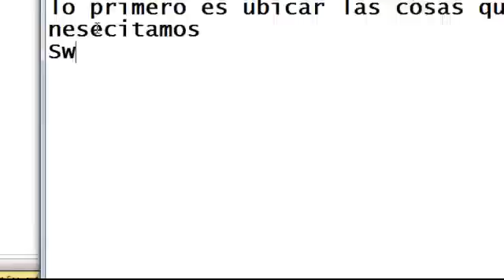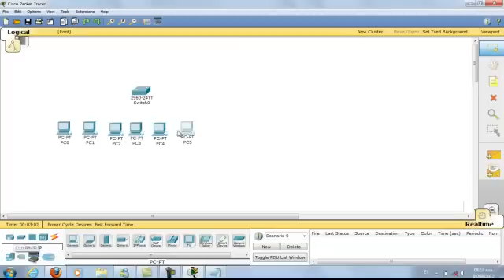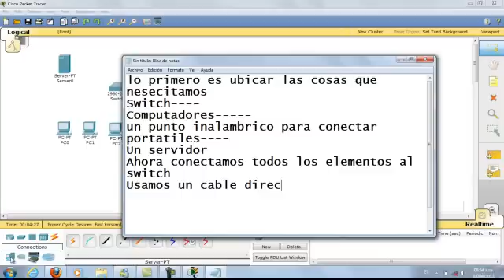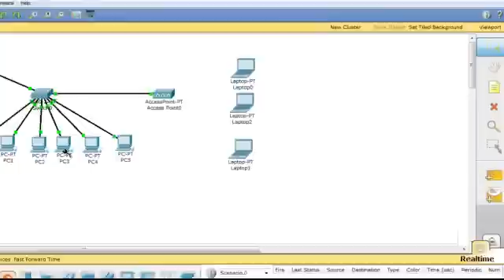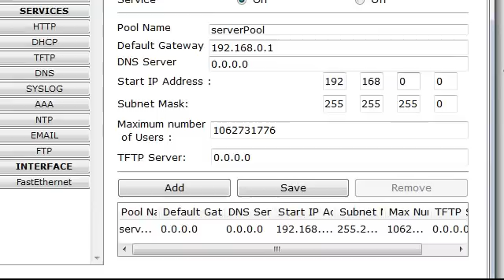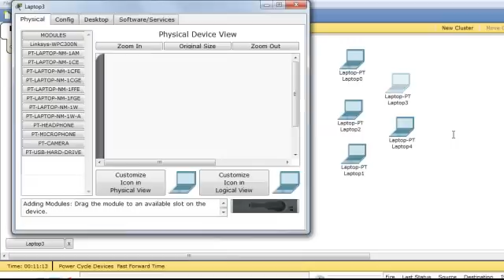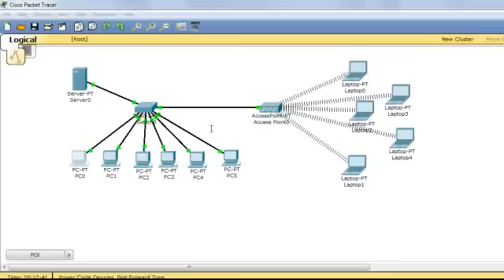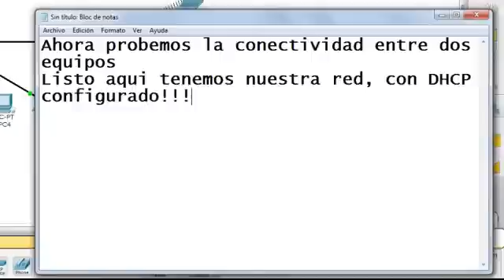Configurar DHCP en una Red y conectar puntos inalambricos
Video de como configurar una red tipica, con un punto inalambrico y un servidor DHCP